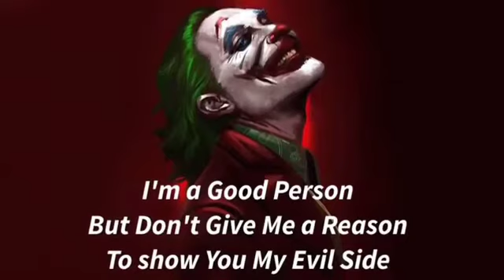Joker attitude and motivational quotes |attitude quotes Attitude Motivated # Quotes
Motivational quotes